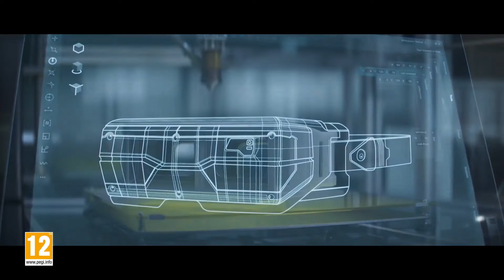Hyper Scape Official Cinematic View